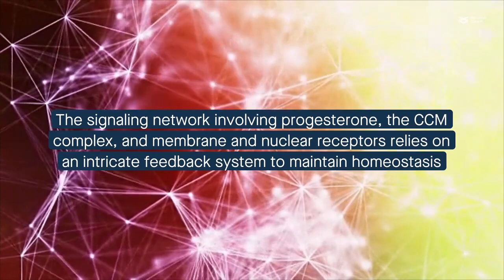CCM signaling complex (CSC) couples both classic and non-classic Progesterone receptor signaling